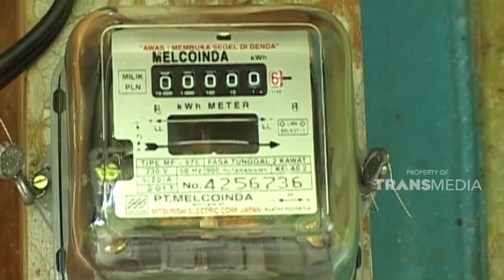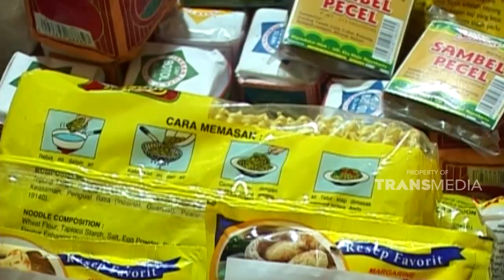Aku memberi ayam untuk ibu dan mbah | JIKA AKU MENJADI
JikaAkuMenjadiTTV | Pencari| Daun Sirih | Dok: Jika Aku Menjadi Trans TV